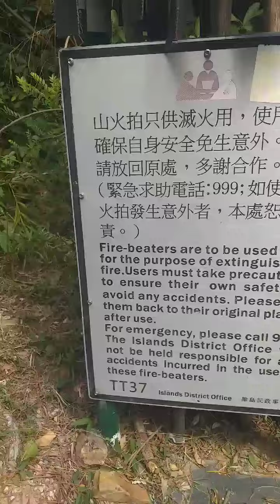First time mag hiking!